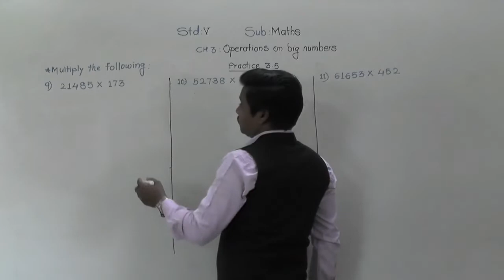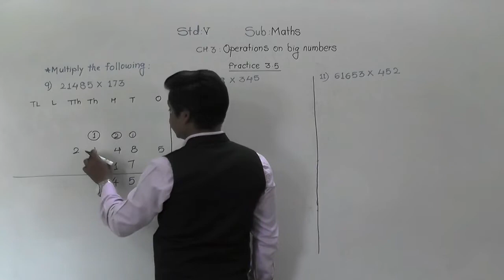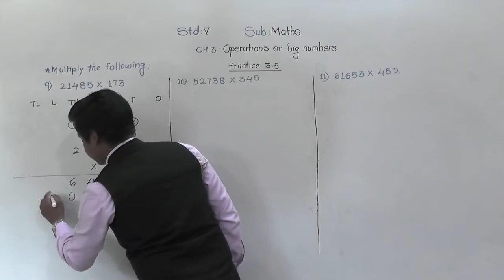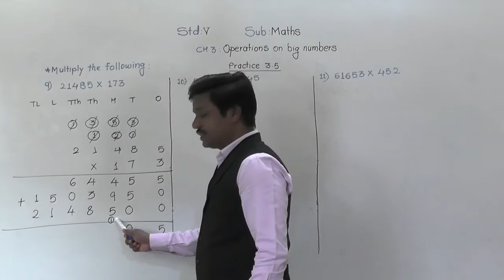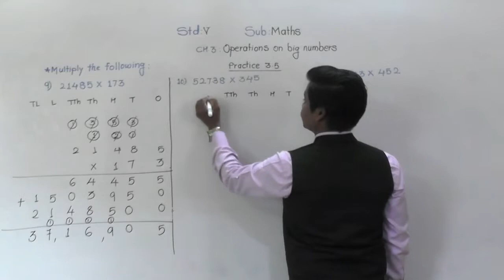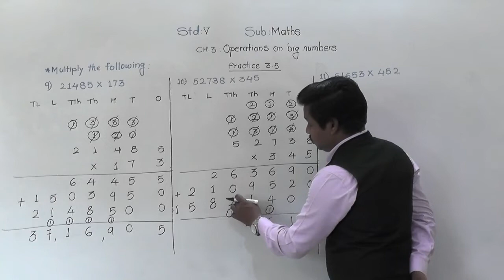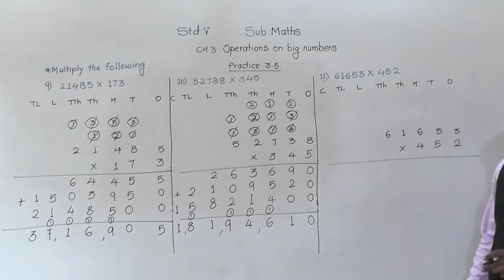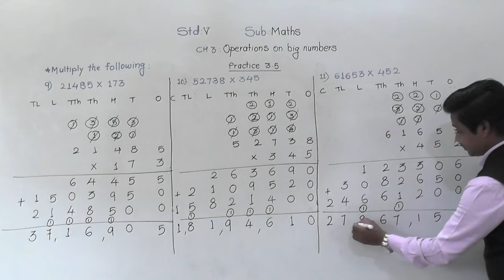Class-V: # Maths: Ch.3- Operations on big numbers: Practice 3.5- Part 2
Multiplication by 3-digit numbers